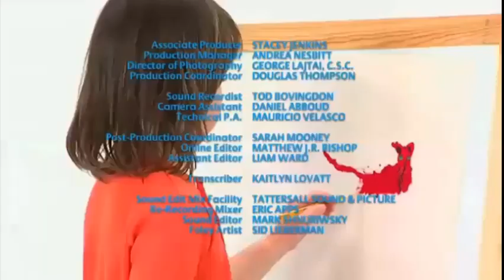This Is Emily Yeung Swimming With Dolphins